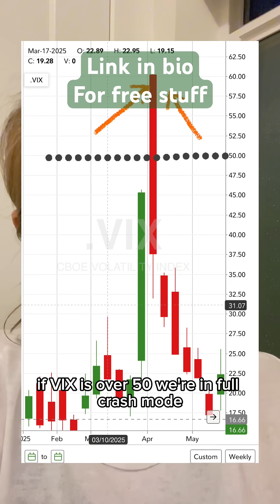VIX - The Fear Index That Predicts Market Crashes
The VIX (Volatility Index) measures market fear and predicts major moves. When VIX spikes, crashes often follow. When VIX is low, markets are calm.
What VIX Measures: Expected S&P 500 volatility over next 30 days based on options pricing. High VIX = investors buying protective puts (insurance against crashes). Low VIX = investors calm, no hedging needed.
VIX Levels:
* 10-15: Extreme calm, complacency (watch for reversal)
* 15-20: Normal, healthy market
* 20-30: Elevated fear, caution warranted
* 30-40: High fear, significant selling
* 40+: Panic, major crash happening
Historical Spikes:
* 2008 Financial Crisis: VIX hit 89 (S&P fell 57%)
* 2020 COVID Crash: VIX hit 82 (S&P fell 34%)
* 2022 Inflation Fear: VIX hit 38 (S&P fell 25%)
Trading Strategies: Low VIX (10-15): Markets complacent, protect profits, reduce exposure. Rising VIX (20-30): Fear building, exit risky positions, hold cash. High VIX (30-40): Panic mode, prepare shopping list for when VIX peaks. Falling VIX from spike: Fear subsiding, start buying quality stocks.
Why It Works: VIX measures what investors will PAY for protection. When they pay huge premiums, they expect crashes. When they pay nothing, they're complacent and vulnerable.
Real Example (2020): Feb 2020: VIX at 14 (calm). March 2020: VIX spiked to 82 (panic). Buying when VIX peaked = 60% gains by year-end.
Key Takeaway: VIX above 30 = opportunity coming. High fear creates best buying opportunities. Low VIX = complacency, stay alert.